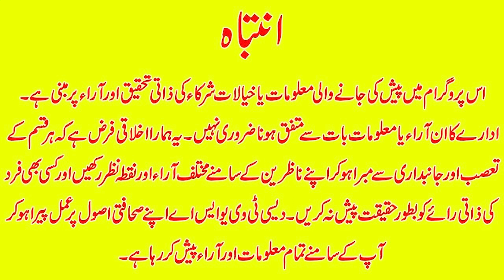Discussion with Solution|Election Preparations, Reshuffling, Ethics, & Controversies|DTVNN|Dec-20-23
Welcome to DTVNN, your Digital TV News Network committed to fostering awareness, education, character building, honesty, and patriotism while connecting our diverse global community from roots to leaves. As a leading information source, we provide a rich blend of infotainment, news, views, and relevant information crucial to daily life, covering health and welfare, education, political and socio-economic changes, climate change, entertainment and sports, business, weather forecasts, and more.
Host: Mudassir Hussain
-Nawaz aur Shehbaz puranay halqoun, Maryam 2 soobai nashistoun se election larain gi.
-PTI rehnuma Asad Qaiser ko reha ker diya gaya.
-Aam elections,  siyasi jamatoun ke liye zabta ikhlaaq jari.
-Imran Khan aur Bushra Bibi ke khilaaf toshakhana reference samaat ke liye manzoo.
-Jisay 4 logoun ne Sadiq Amin qarar diya is ne iqtedar Mai akar mulk ka bhatta betha diya: Nawaz Sharif
Aur Bohat Kuch. Janiye Discussion With Solution Main.